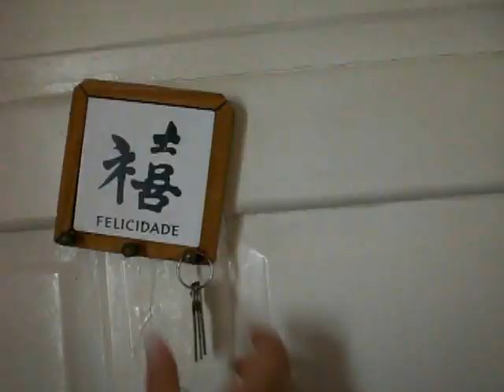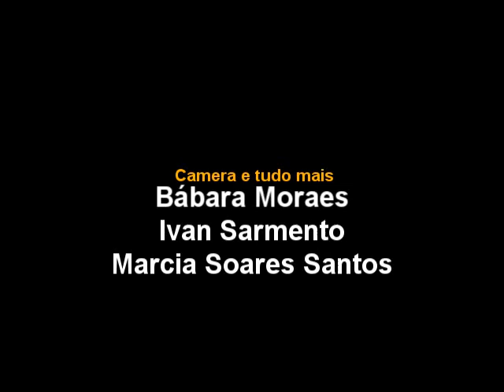TÉDIO por Gabriel Pipolo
Gabriel tinha um ótimo dia pela frente, mas ficou trancado em casa.Após quase ser consumido pelo tédio, nos mostra que isso é apenas uma escolha.

 Direção,concepção,roteiro e ator: Gabriel Pipolo
 Camera man(e woman): Ivan Sarmento e Bárbara Moraes

 Mãe: Marcia Soares Santos

Agradecimentos especiais ao salva vidas Rafael Fonseca,que me cedeu o computador  para terminar a edição ^^